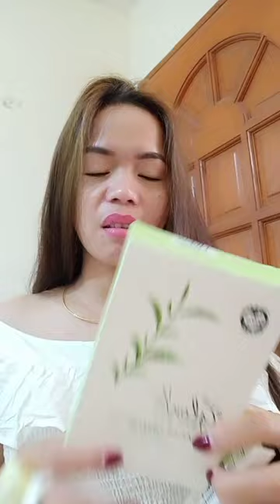daily Life routine 💗onlineseller